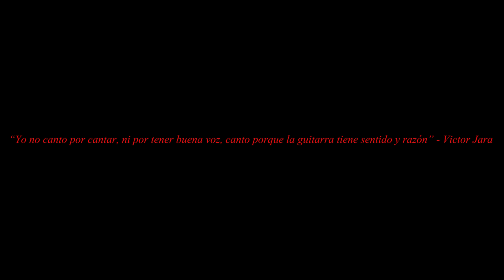ABRAZOS ARMY - Viva La Revolú!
Viva La Revolú!

Prophet (aka Not4Prophet) and the ABRAZOS ARMY's latest in yo face embrace is a salsa intifada homage to Latin America's liberationists and the transformative power of nuestra musica Revolúcionaria. It is also a tribute to the martyred music maker, Victor Jara, who was arrested in Chile on Sep 11, 1973, and assassinated. His body was found on September 16, 1973.

Viva La Revolú

Yo no soy El Che Guevara
y no quiero a pelear
No me llamo Victor Jara
pero yo se a cantar
Sin un rifle y sin balas
yo no soy el gran varon
A la buena o la mala
solamente mi cancion

No dejes tu vida
en la cruz
Dios te bendiga
en la luz
Yo soy boricua
how ‘bout you?
Diga que viva
la revolú!

No soy Marcos en Chiapas
o Fidel en la moncada
Solo toco mi guitarra
es mi salsa intifada
Yo no lanzo cochebombas
No soy Simon Bolivar
Vacilando en la sombra
lo que quiero es bailar

en la cruz
Dios te bendiga
en la luz
somos  boricua
yo y tu?
Diga que viva
la revolú!

Traigo una cancion  para Lolita Lebron
(diga que viva la revolú!)
No tengo pistola, pero tengo trombone
No soy Chairman Gonzalo, pero hago trabajo
Y yo traigo mi bajo para los de abajo

Oye bien mi negrito, musica calantito
Ni Albizu ni el grito, soy el viento del pito
Con tambor y maraca soy la salsa que salva
Y cuando la guerra se acaba yo voy buscando guayaba